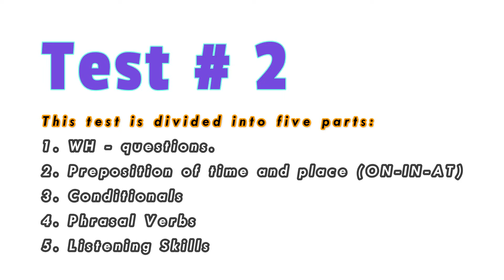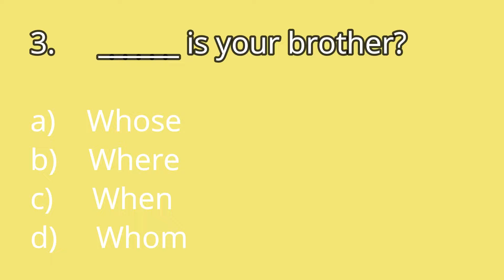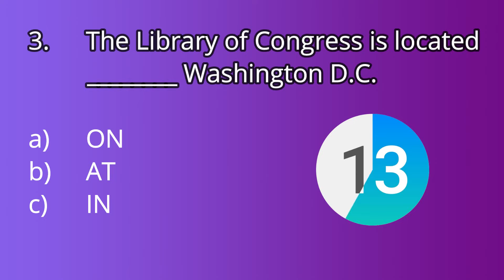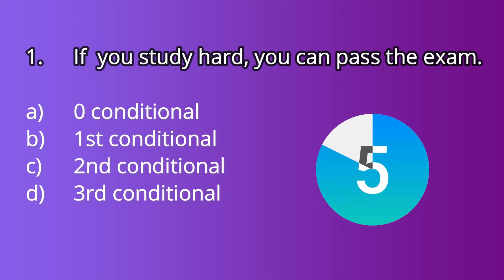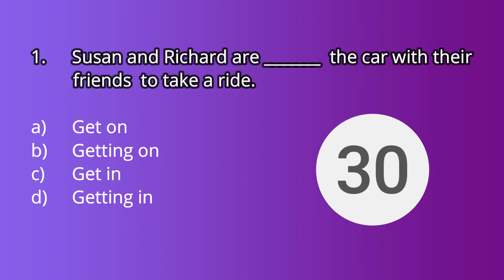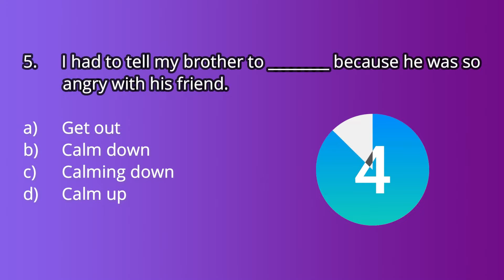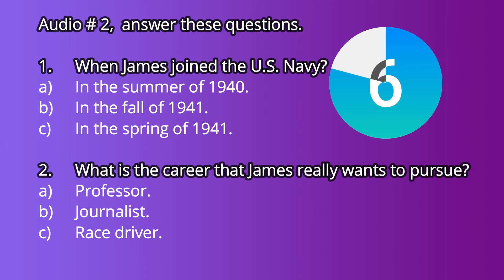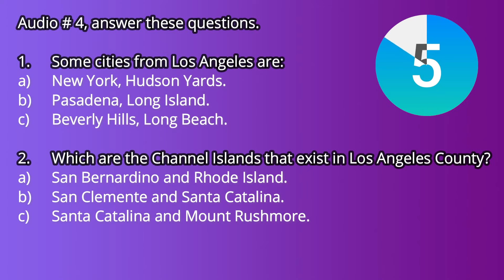TEST # 2 - Test your English!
Watch those videos above if you do not feel prepared.

0:39 WH-questions
3:40 Prepositions of time and place
6:41 Conditionals
9:42 Phrasal Verbs
12:42 Listening Skills